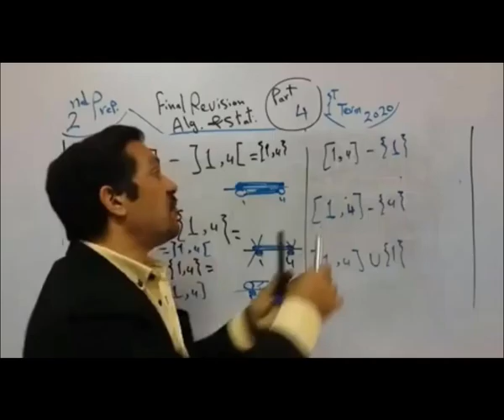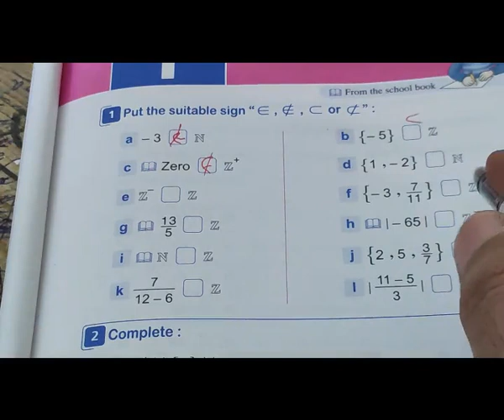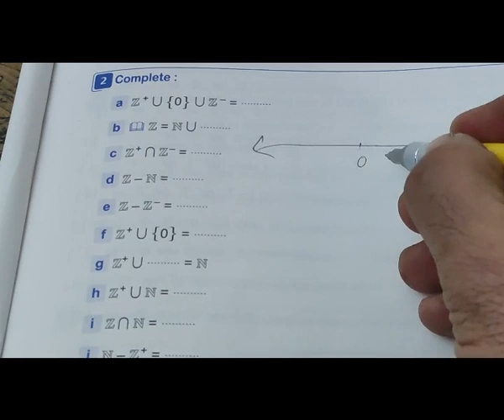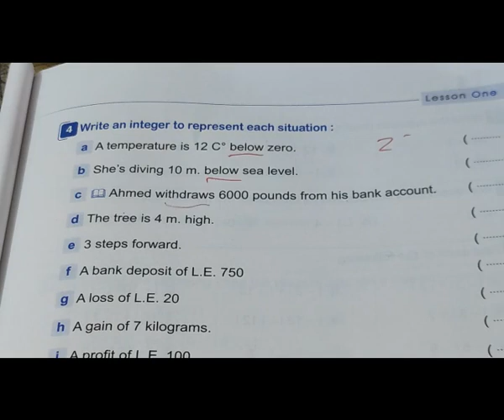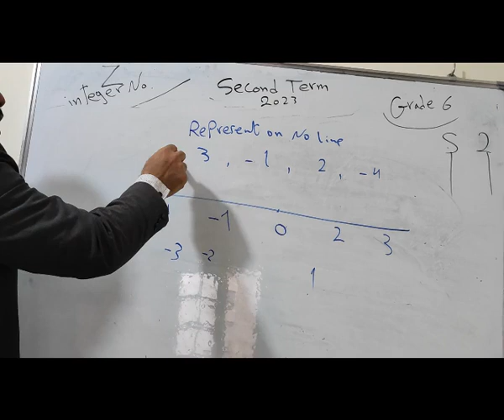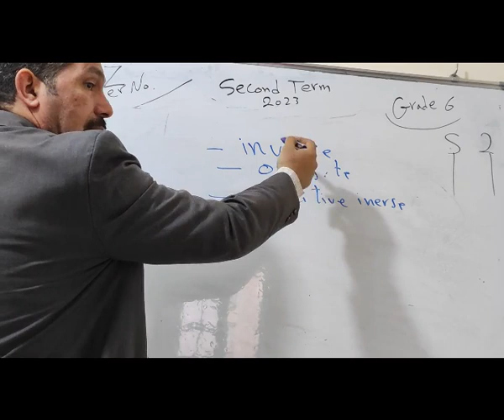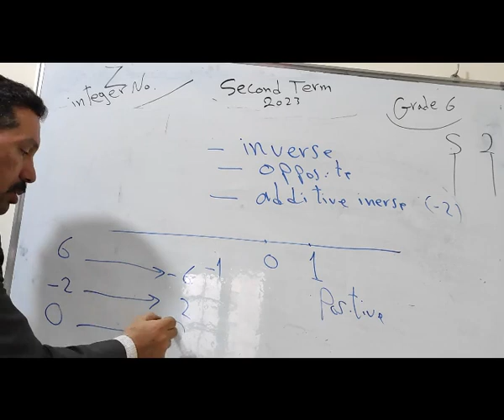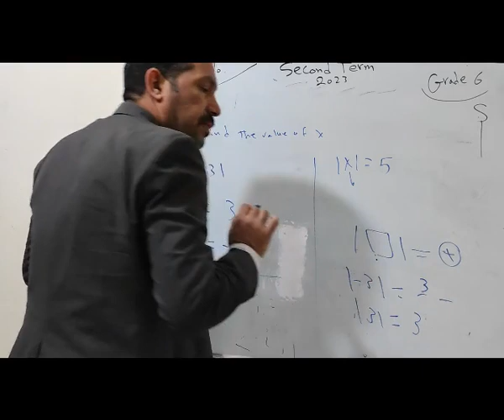grade 6 integer number part 2